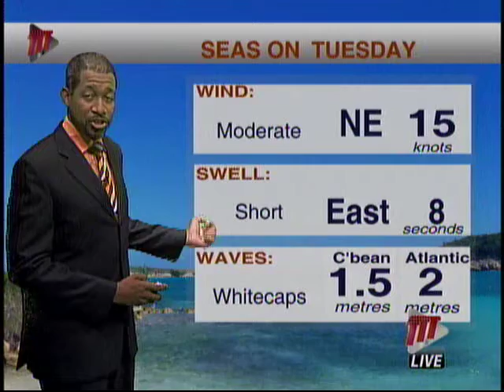Afternoon Weather - Monday January 7th 2019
Here's Meteorologist Ean Wallace with the afternoon weather forecast.